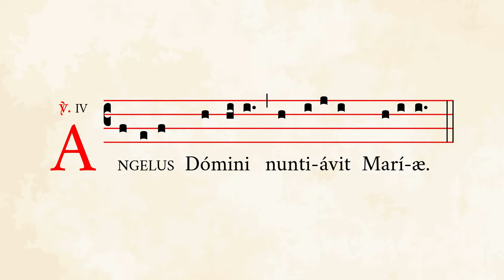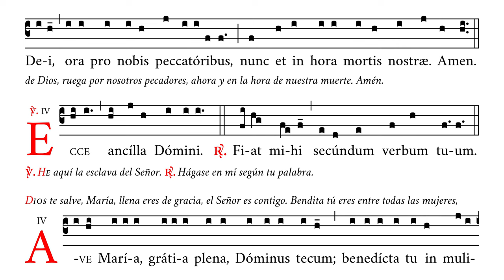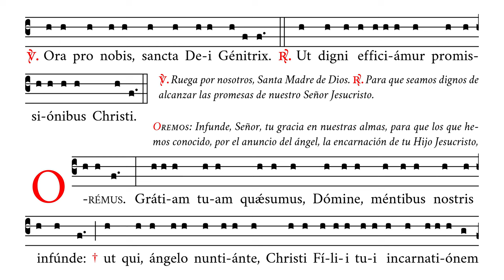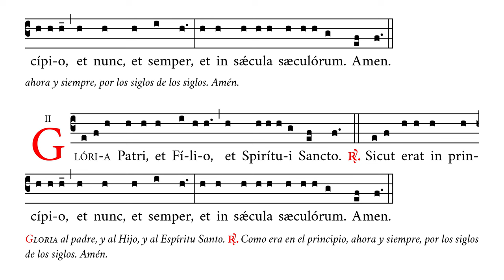El «Angelus» Cantado – Canto Gregoriano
🎼 Cantado en mi4 (rango tonal de do4 a si4).
⌚️ La hora del Ángelus es a las 6:00, las 12:00 y las 18:00 horas.
☑️ Se reza todos los días del año excepto Viernes y Sábado Santo.

⏱ Marcas de tiempo:
0:00 V/. Angelus Domini
0:19 Ave Maria 1
0:45 V/. Ecce ancilla
1:01 Ave Maria 2
1:28 V/. Et Verbum
1:44 Ave Maria 3
2:11 V/. Ora pro nobis – R/. Ut digni
2:20 Oremus: Gratiam tuam
2:53 Gloria 1
3:13 Gloria 2
3:34 Gloria 3

APÓYENOS
🙏🏻 Oraciones: por nuestro apostolado de Verbum Gloriae.

✝️ A·M·D·G